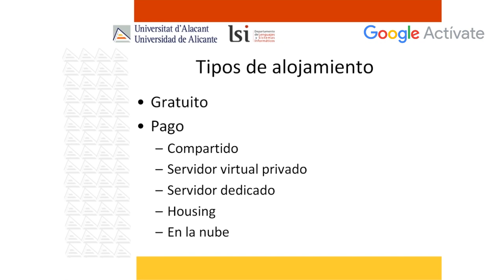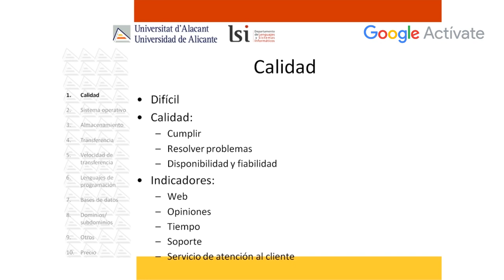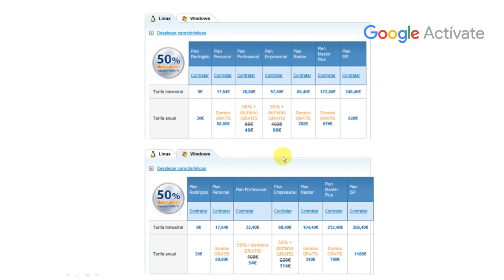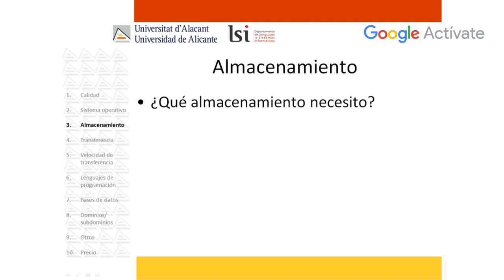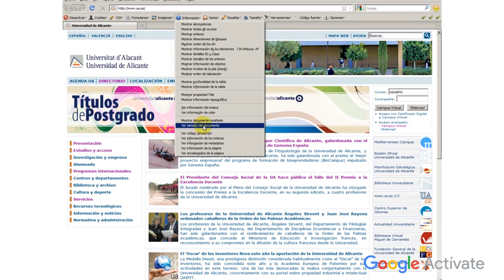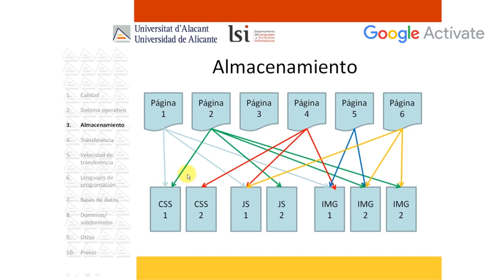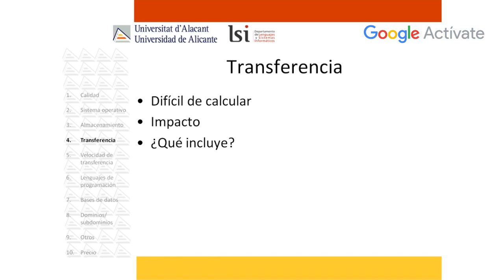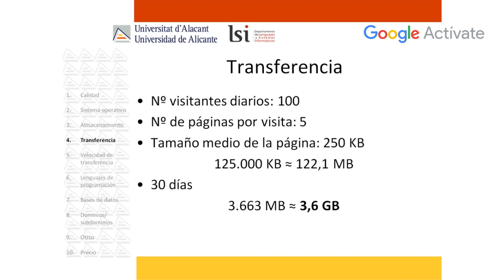MOOC Introducción al Desarrollo Web, parte 1 - 3.9 Cómo publicar un sitio web...2- Google Actívate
Qué se necesita para publicar un sitio web en Internet. Criterios para elegir un alojamiento: calidad, sistema operativo, almacenamiento, transferencia.